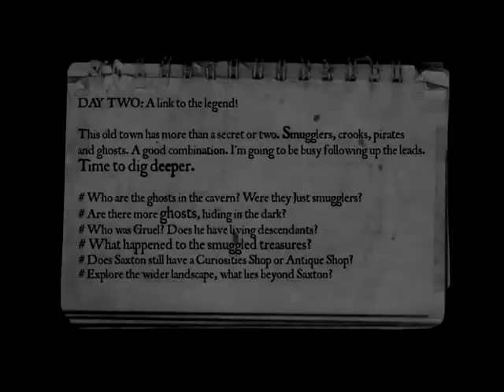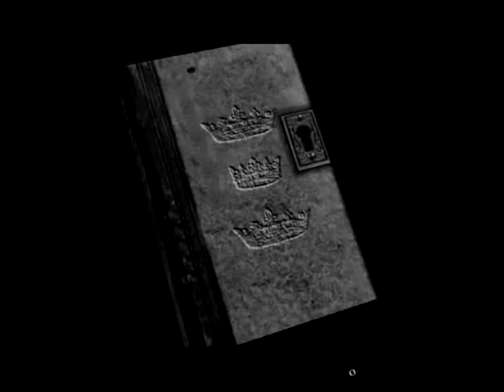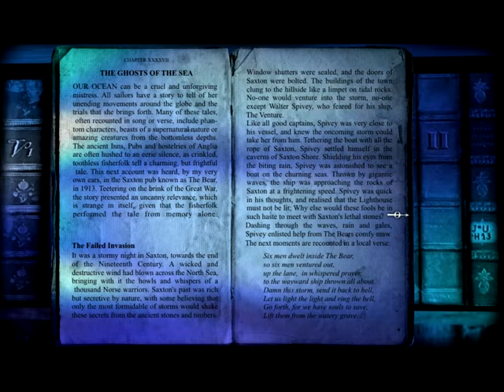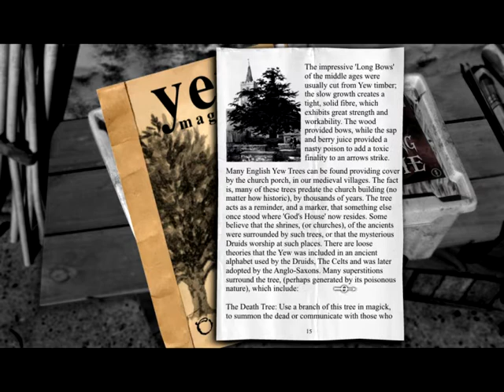The Lost Crown Playthrough - Part 11 (The Locked Journal)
This is my first attempt at a recorded playthrough of any kind.

The Lost Crown: A Ghost Hunting Adventure is a 2008 adventure game written and developed by Jonathan Boakes, author of Dark Fall: The Journal and Dark Fall 2: Lights Out, and developed by Darkling Room and Shadow Tor Studios.